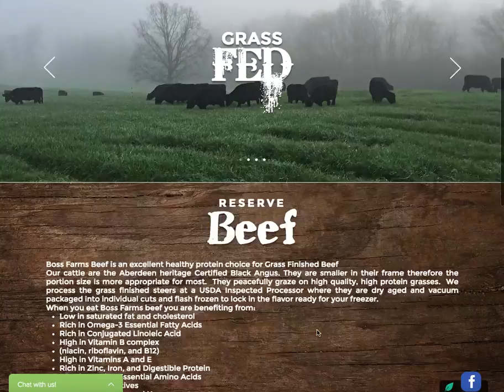Boss Farms Website